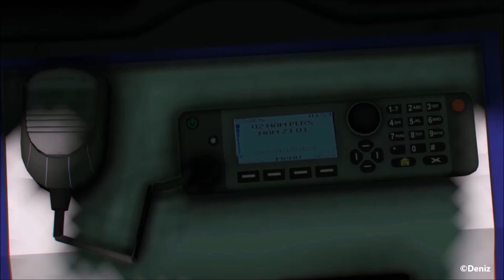Départ Ambulance - Simulation 3D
Simulation du 1ere Départ Ambulance de Sambreville sur GTA 5  - Simulation